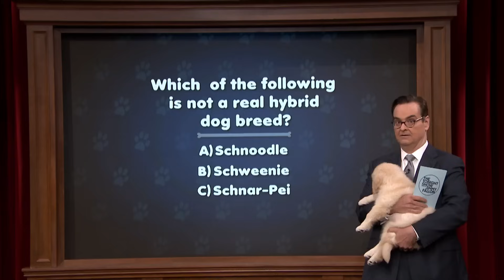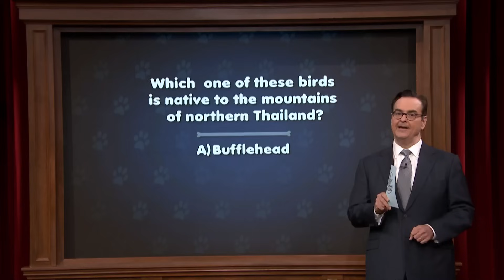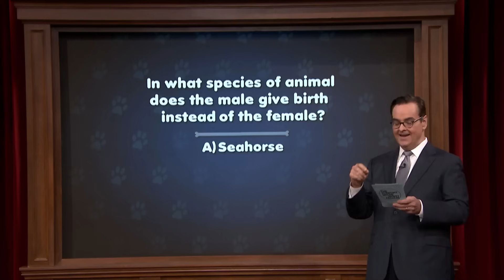Pup Quiz with Drew Barrymore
Jimmy and Drew Barrymore face off in a trivia game where the winner of each round gets a puppy to snuggle.